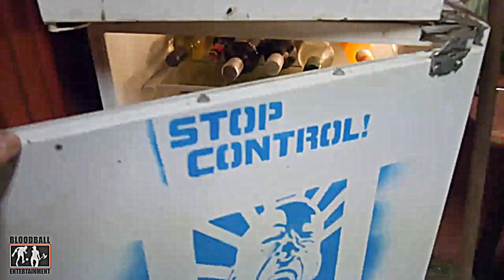131 | Hippiehurenkind | Oi!-Gewalt-Punk | inofficial Music Video | 2014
Die Bonner Fuckyouall!-Punk-Band 131 hat einen kleinen Zusammenschnitt ihrer live-Aufnahmen gemacht, um Euch in Bild und Ton den Hass entgegenzuschmettern, den Ihr verdient habt. Hören, auswendig lernen und dann dem Chef/Sachbearbeiter/Ethnologiestudenten Eurer Wahl vorgrölen!

2021: Die Band 131 gibt es seitdem Austritt des Sängers Moe so nicht mehr. Später formierten sich erst die Toi!boyz und mittlerweile gibt es X131, den noien Stern am Oi!-Himmel.